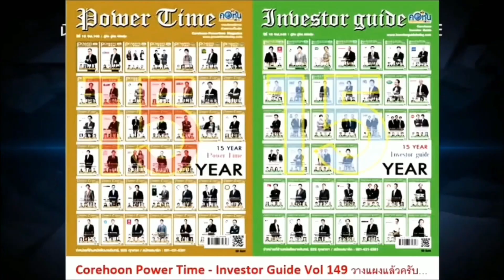ธนาคารไทยเครดิต เทรดวันแรกใน SETพร้อมขยายการเติบโตในการให้บริการสินเชื่อ เพื่อเคียงข้างคนไทยตลอดไป